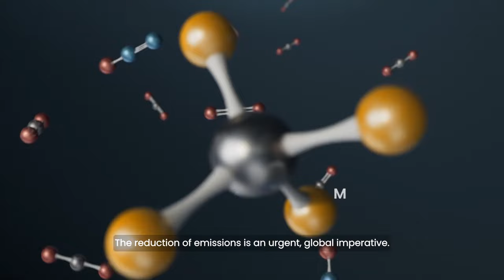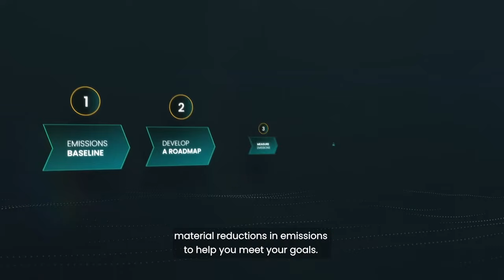Baker Hughes Emissions Management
Baker Hughes is bringing technology, software and advisory solutions to help you plan and execute your emissions reduction goals.